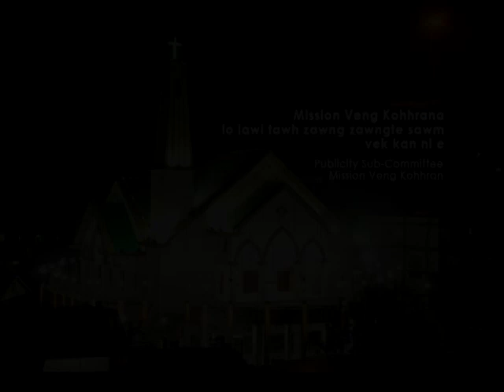Biak In Pui, Mission Veng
Biak In thar hawnna - April 6, 2011
Mission Veng Kohhran chuan February 15, 2023 hian kum 125 a tling  ta.